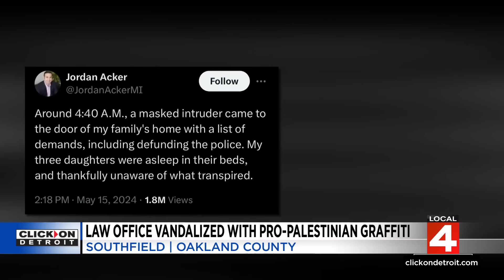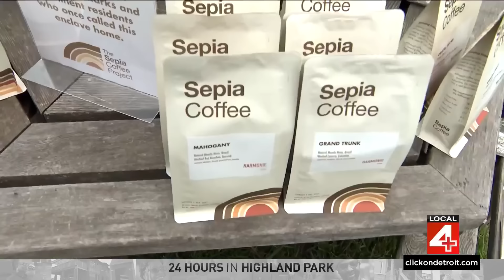Local 4 News at 5 -- June 3, 2024